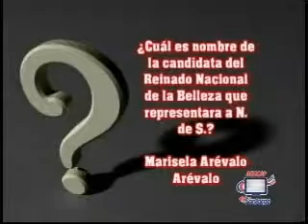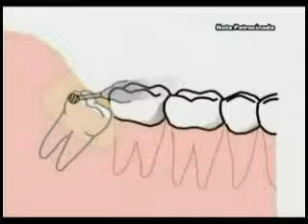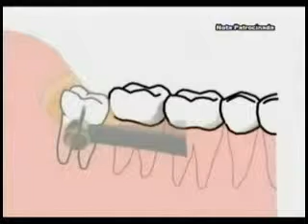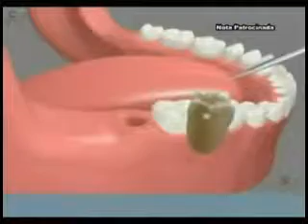Sala 20 25/09/12